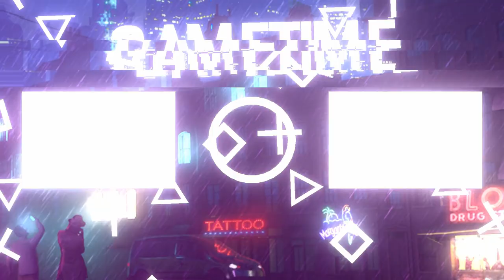3 GIOCHI PAUROSI #2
oggi vi ho portato un altro episodio dei 3 Giochi Paurosi, in questo episodio abbiamo giocato a 3 giochi veramente spaventosi, il primo è There Are Ghosts In These Stalls, il secondo è Siren Head Stranded, il terzo ed ultimo invece è Disorientation, sono tutti e 3 videogiochi veramente eccezionali.

ALEXANDER NAKARA